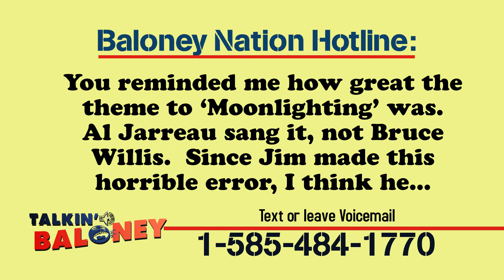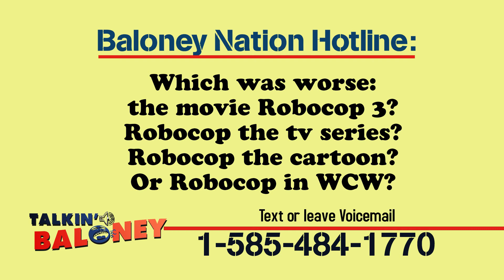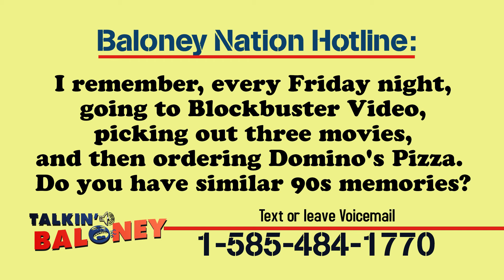Getting the Holiday Spirits: Best Holiday Movies!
Talkin' Baloney Podcast - covering Pop Culture, Sports, Family and Friends - Nothing is Off Limits!  Except politics.  And religion.  But everything else...

Jim Deezy and The Big Guy talk about the Best Holiday Movies from the 80s & 90s, and maybe a few from the 00's - plus, we determine "Is it a Christmas Movie" for films like Die Hard, Lethal Weapon and Gremlins, to name a few...

Plus, as part of the beginning of the Holiday Season, Jim Deezy is doing shots!  It's a hard liquor taste test - throughout the show, because it's 2020 and why not?

And, Baloney Nation features a series of questions from our listeners...